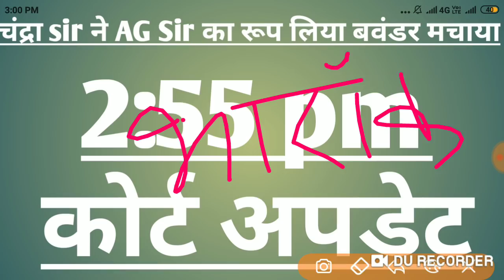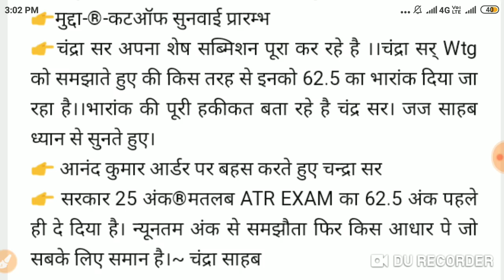चंद्रा sir ने AG sir का रूप लिया।कोर्ट ऑर्डर समझाते हुए